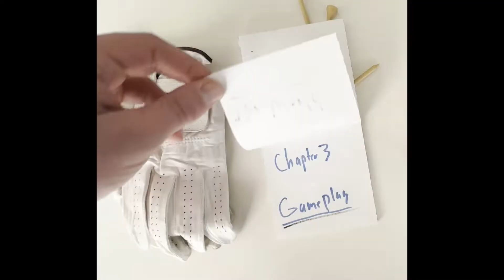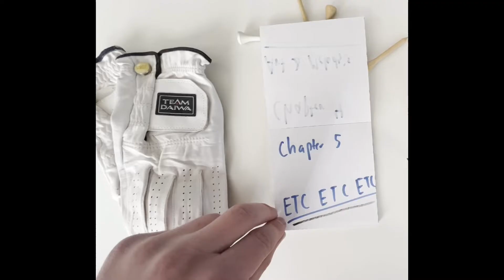My New Favorite Indie Game | Golf Story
Today I will be reviewing one of my personal favorite Nintendo Switch games, Golf Story. Is it among the best and deserve to be crowned as the most underrated game of all time, please sit back and relax because I have a story to share.

(My Personal Setup)
Blue Yeti Ice Microphone
Blue Yeti Pop Filter
My Pc (HP Pavilion)
Large Mouse Pad
Internal Hard Drive
16 GB Ram Kingston Fury
Xbox Power A Controller
Logitech G213 Keyboard
Redragon M711 Cobra Gaming Mouse
Nintendo Switch

Chapters:
0:00 Introduction
0:30 Chapter 1: The Story
1:48 Chapter 2: The World
3:35 Chapter 3: Gameplay
5:34 Chapter 4: Art & Melody’s
7:02 Chapter 5: ETC ETC ETC.
7:51 Chapter 6: Final Thoughts
8:34 Chapter 7: Outro